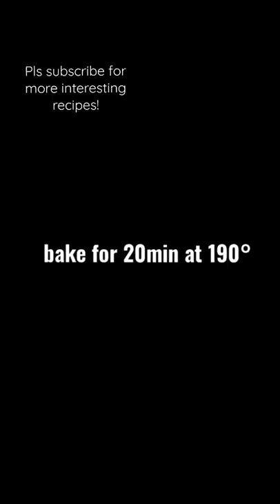Corn Cheese Bowl 🌽🧀must try